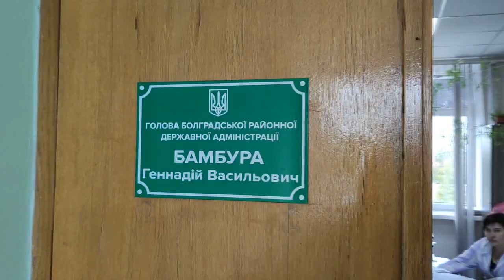Як працює Болградська військова державна адміністрація під час війни | Махала дізнається | Випуск 4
Спец проект «Махала дізнається»: як працює Болградська військова державна адміністрація у військовий час

Чергова серія проєкту «Махала дізнається», в якому ми збираємо питання від наших читачів, через соціальні мережи та адресуємо їх відповідним чиновникам. Цього разу ви мали змогу поставити питання, чи розповісти про проблему – Геннадію Бамбура, начальнику Болградської військової державної адміністрації.
 Ми розповідаємо, про допомогу ТРО, готовність закладів освіти до опалювального сезону, дізнаємось про сирену, безпеку, а також отримаємо реакцію на смертельне ДТП у Болграді.
Тайм лайн з питаннями
00:00 Вступ
00:50 Чому у Болграді не працює сирена?
01:31 ВПО з Одеси з двома дітьми - в будинку нема умов, куди звертатися?
02:29 Чи надається допомога по втраті годувальника?
02:57 Чи є вакансії в адміністрації? До кого звернутися та подати резюме?
03:28 Чому ніколи не попереджають про те, що проходитимуть навчання?
04:46 Як адміністрація допомагає ТРо?
05:46 Наскільки ТРО забезпечено всім необхідним? Чи готова у разі нападу на наш регіон захищати нас?
07:12 Чи можете ви регулювати ціни на оренду житла у місті?
07:12 Питання: як контролюється виконання комендантської години? Чим займається наша поліція?
09:20 Питання про опалювальний сезон у навчальних закладах району. Чи працюватимуть школи та дитячі садки?
11:52 На якому етапі зараз перебуває вирішення резонансного питання передачі землі у с. Кубей в оренду? Яка доля криниці в Оріхівці?
13:34 Звернення до громадян Болградського району.
15:50 Закінчення